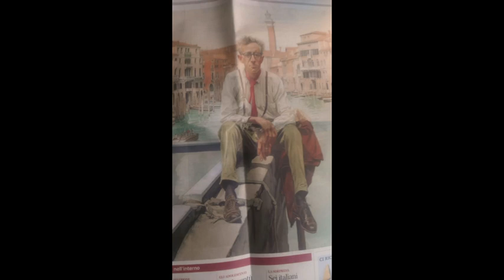FESTIVAL DI VENEZIA2023 09 04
TONINO PINTO